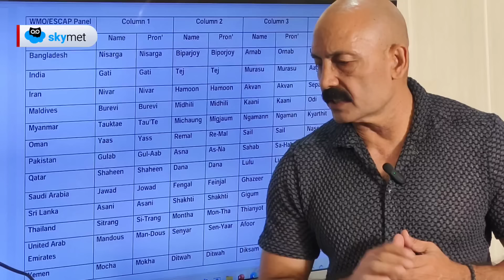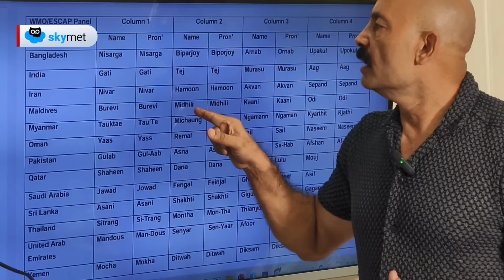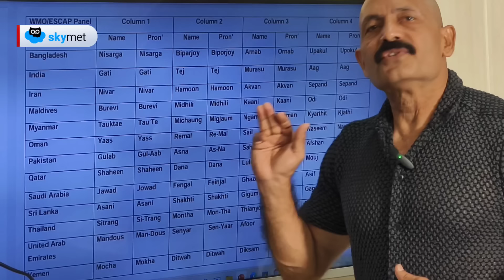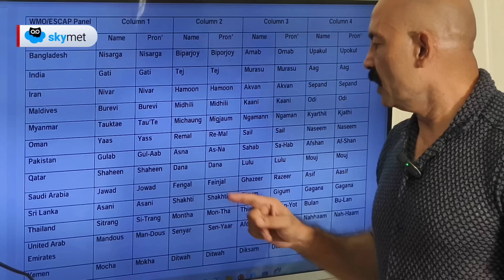तूफानों के नाम कैसे रखे जाते हैं और कौन रखता है | Skymet Weather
समुद्री तूफानों के नाम अलग-अलग समुद्रों में अलग-अलग देशों द्वारा रखे जाते हैं। भारतीय समुद्रों में जैसे कि अरब सागर, बंगाल की खाड़ी और हिंद महासागर में बनने वाले तूफानों के नाम आसपास के 13 देश रखते हैं। इन देशों के नाम अल्फाबेटिकल ऑर्डर में रखे जाते हैं। सबसे पहले बांग्लादेश, फिर इंडिया, फिर मालदीव्स, म्यांमार, ओमान, पाकिस्तान, कतर, सऊदी अरब, श्रीलंका,  थाईलैंड, यूनाइटेड अरब अमीरात और यमन  देश नाम रखता है। अभी बंगाल की खाड़ी में जो तूफान बना है उसका नाम दाना है, जो कतर द्वारा दिया गया है। अगले तूफान का नाम एंजेल होगा, जो सऊदी अरब ने दिया है।

dana cyclone update, about dana cyclone, dana cyclone effect, dana cyclone landfall, dana cyclone name, dana cyclone speed, storm damage from the hurricane, indian ocean cyclone season, cyclone dana flight, cyclone dana imd update, cyclone dana news, weather report dana, dana cyclone shorts, biggest cyclone ever in the world, strongest cyclone in the world, dana cyclone date, latest news about cyclone dana, dana cyclone name which country, naming of tropical cyclone, cyclone dana track, cyclone in arabian sea, why cyclone name is dana, dana cyclone video, dana storm update, recent cyclones and their names, what is the meaning of cyclone, tropical cyclone causes and distributions, how tropical cyclones are formed, cyclonic and anticyclonic circulations, cyclone name given by country, what is cyclone and how it is formed, introduction of cyclone, cyclone naming system, indian cyclone name list, different types of cyclones